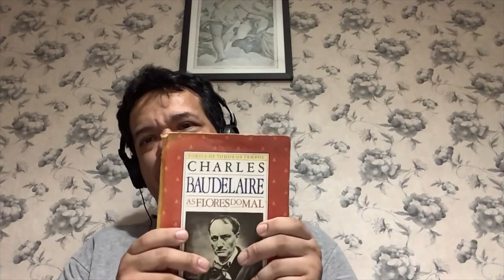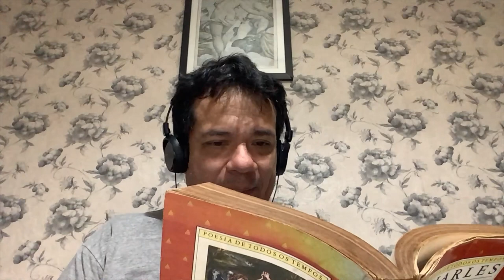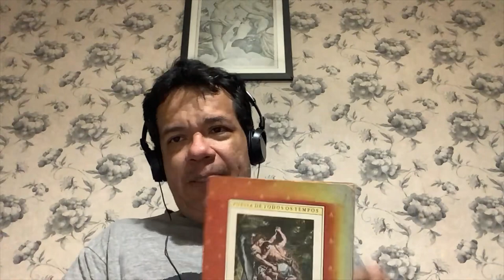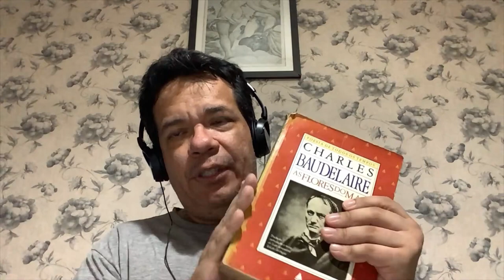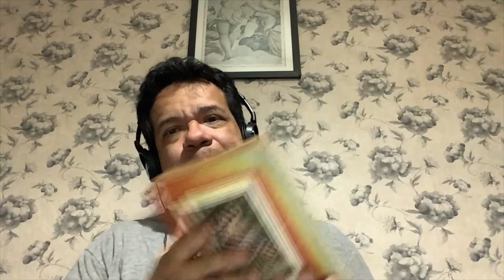Biblioteca Submersa #79 - A genealogia do poeta maldito (Charles Baudelaire e suas flores do mal)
BIBLIOTECA SUBMERSA é a nova série de episódios do Podcast da Raphus Press, uma ironia bastante séria com o conceito de canônico e marginal, de popular e elitista, de aceito e não aceito, a partir das obras de autores que, aparentemente, tinham alguma influência (ou relevância) de certas obras ou autores no passado e que, hoje, parecem ausentes das livrarias, cadernos culturais, canais de vídeo na Internet. Nossa inspiração é Jorge Luis Borges e uma conhecida citação de Virginia Woolf: “Livros usados são selvagens, destituídos; surgem em grandes bandos de penas variadas e possuem certo encanto que falta aos volumes domesticados de uma biblioteca.”

Episódio especial: a origem dos malditos em Baudelaire.

Obras citadas: “As Flores do Mal”, Charles Baudelaire (Nova Fronteira, 1985).

Entre para a nossa sociedade, dedicada à bibliofilia maldita e ao culto de tenebrosos grimórios: o RES FICTA (solicitações